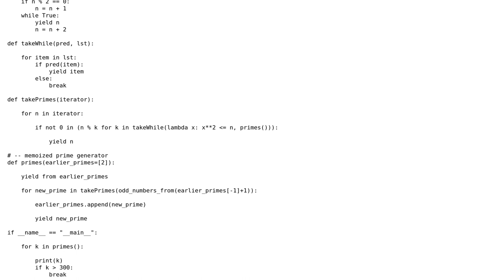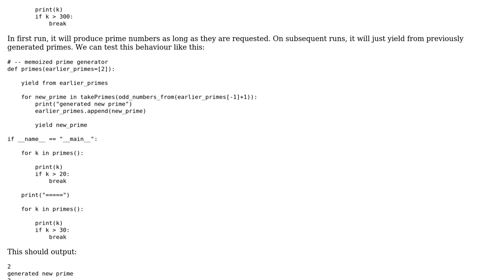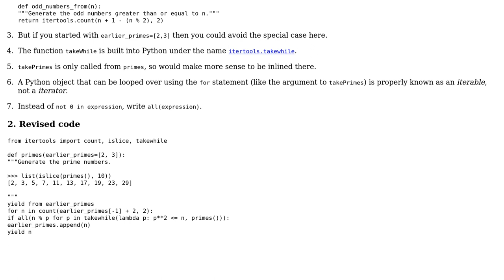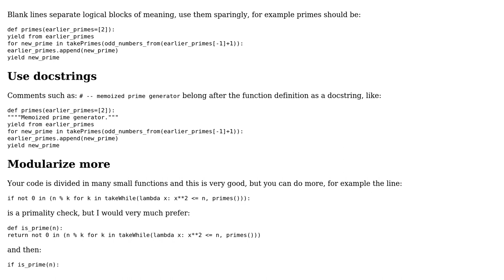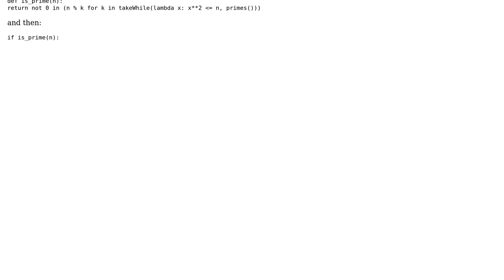Code Review: Memoized Prime Generator (2 Solutions!!)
Code Review: Memoized Prime Generator

With thanks & praise to God, and with thanks to the many people who have made this project possible! | Content (except music & images) licensed under CC BY-SA | Music | Images & others | With thanks to user yasar user Gareth Rees user Caridorc and the Stack Exchange Network Trademarks are property of their respective owners. You are responsible for your own actions.